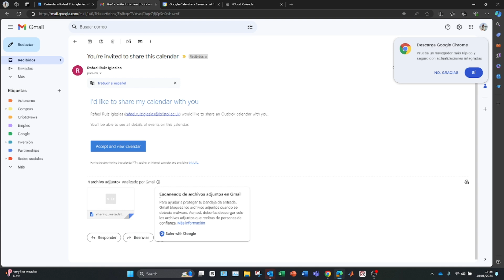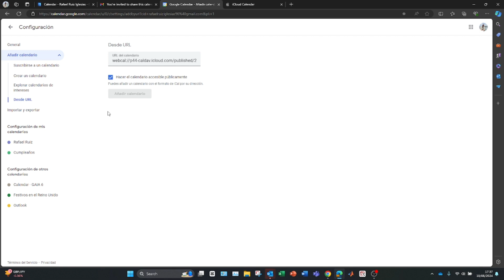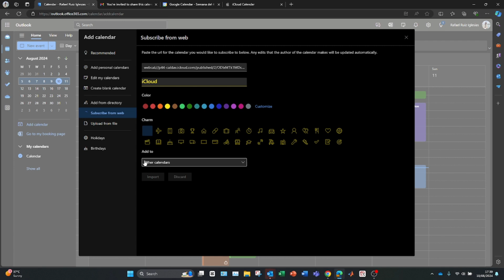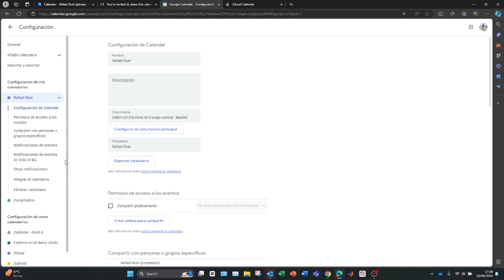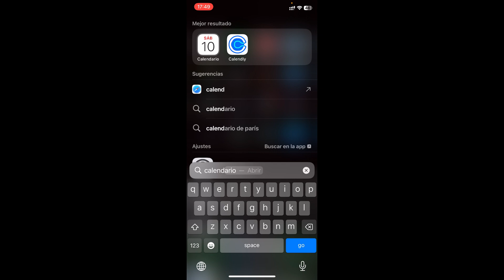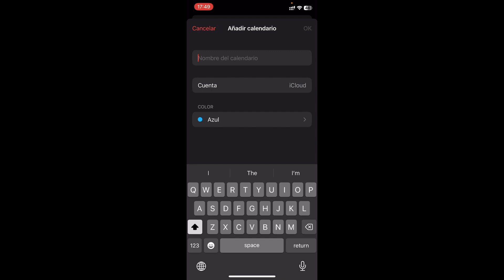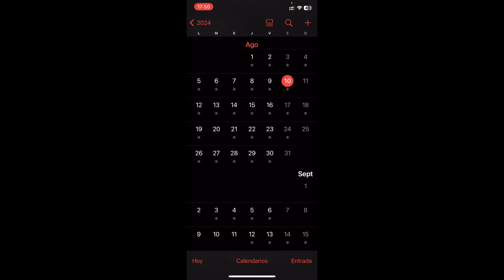Cómo Sincronizar el Calendario de Gmail con Outlook y Icalendar ✅ 2026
Te voy a mostrar como sincronizar los Calendarios de Google, Outlook y el de iCalendar!

En este video, te enseñaremos cómo conectar y sincronizar tus calendarios de Google, Outlook e iCal en un único lugar para que puedas gestionar todas tus citas y eventos de manera centralizada. Tener todos tus calendarios integrados en una sola plataforma te permitirá ahorrar tiempo, evitar confusiones y mantenerte organizado, sin importar qué dispositivo o aplicación utilices.

Te guiaremos paso a paso para unificar tus calendarios, mostrando cómo configurarlos para que se sincronicen automáticamente y se mantengan actualizados en tiempo real. Además, aprenderás a personalizar la vista de tu calendario unificado, para que puedas ver todos tus compromisos de manera clara y ordenada. Al final del video, tendrás todas las herramientas necesarias para gestionar tus horarios de forma más eficiente y sin complicaciones.

⭐ PALABRAS CLAVE ⭐
gmail
correos
outlook
icloud
icalendar

Cómo conectar todos tus calendarios en un solo lugar
Sincroniza Google Calendar, Outlook y iCal en un único calendario
Unifica tus calendarios de Google, Outlook y iCal
Cómo sincronizar Google Calendar con Outlook e iCal
Gestiona todos tus calendarios en una sola plataforma
Conectar Google Calendar, Outlook y iCal en un único calendario
Sincroniza todos tus calendarios en un solo lugar
Cómo integrar Google, Outlook y iCal en un calendario unificado
Cómo tener todos tus calendarios en un único lugar
Unifica tus calendarios de Google, Outlook y iCal fácilmente
Gestiona tus citas en un calendario unificado
Cómo sincronizar todos tus calendarios en una sola aplicación
Conectar Google, Outlook e iCal en un único calendario
Cómo centralizar todos tus calendarios en una plataforma
Sincronización de Google Calendar, Outlook y iCal
Cómo integrar y conectar calendarios en un solo lugar
Unifica y gestiona todos tus calendarios en un único calendario
Conecta Google Calendar, Outlook y iCal en un solo clic
Sincroniza tus calendarios de Google, Outlook e iCal fácilmente
Centraliza tus calendarios de Google, Outlook y iCal en una sola vista